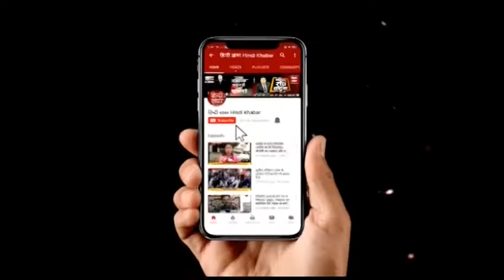आजम को लेकर अखिलेश का योगी पर वार- कहा ‘बदले की भावना से लगाया आरोप’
सपा सांसद आजम खान को सपरिवार रामपुर जेल से सीतापुर जेल में शिफ्ट कर दिया गया है... पत्नी और बेटे के साथ जेल भेजे गए आजम खान को गुरुवार तड़के 5 बजे ही सीतापुर की जेल के लिए ट्रांसफर कर दिया गया...जहां अखिलेश यादव ने उनसे मुलाकात की है...